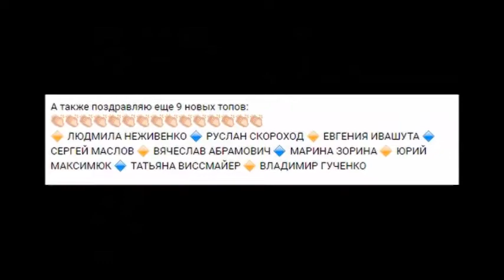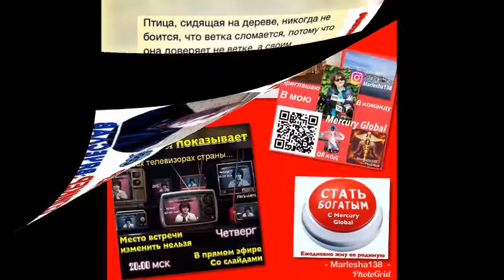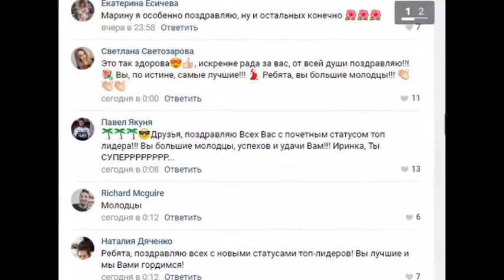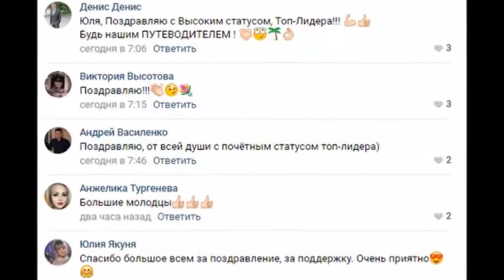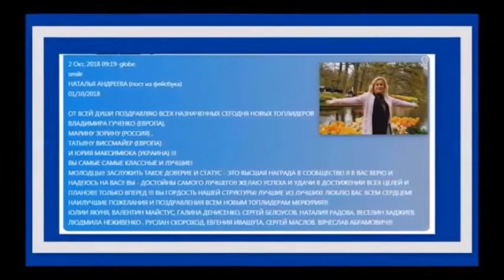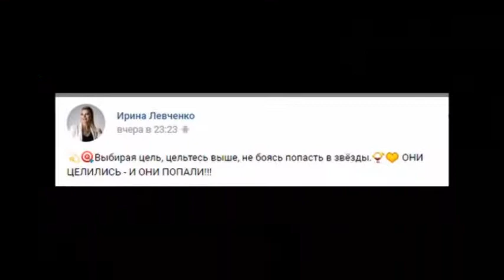Поздравление 2 Простыми словами